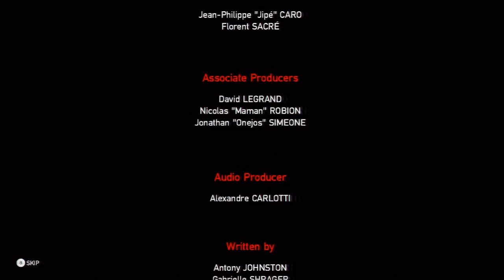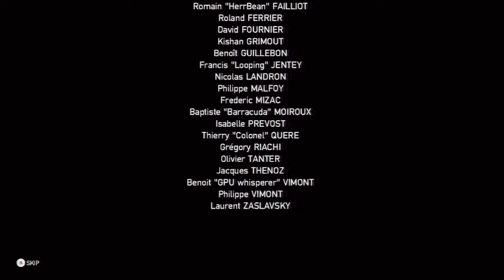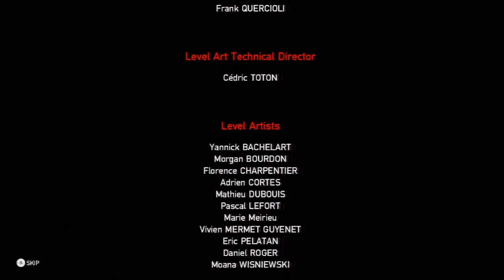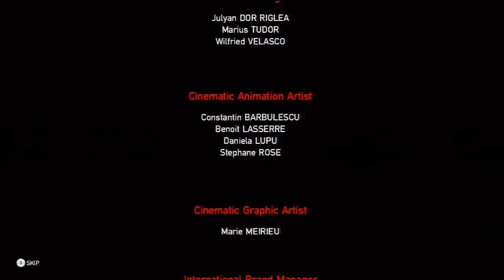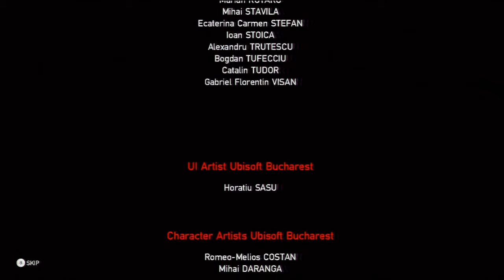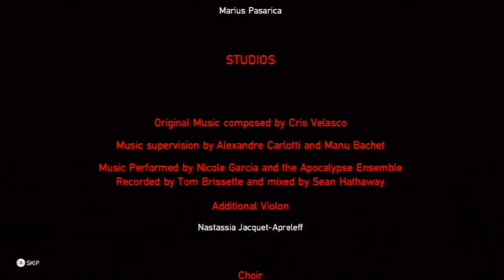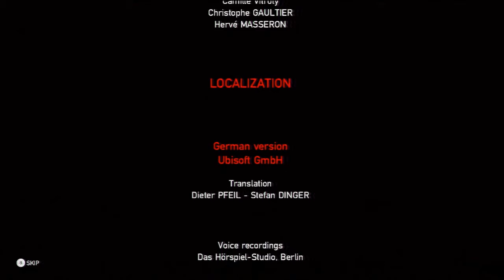Let's Play ZombiU - Part 43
I playthrough the WiiU exclusive ZombiU. It is a Zombie survival game based in London. Includes commentary and is in HD.